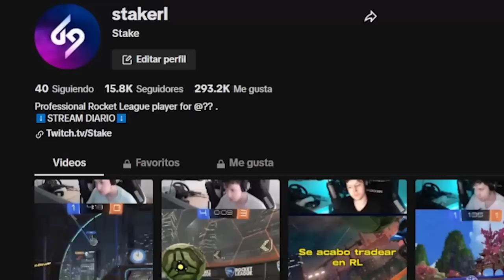NENECREATIVE Y RXII ME TROLLEAN LA PARTIDA 🤬 *LES DIGO COSAS BONITAS*